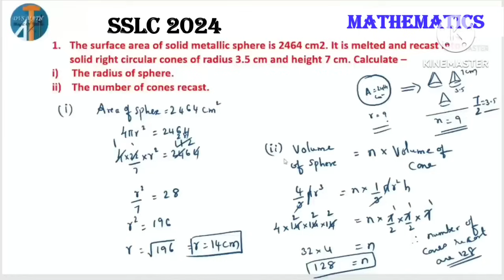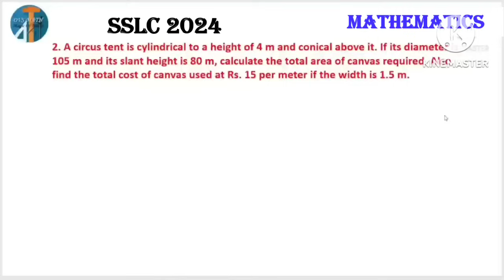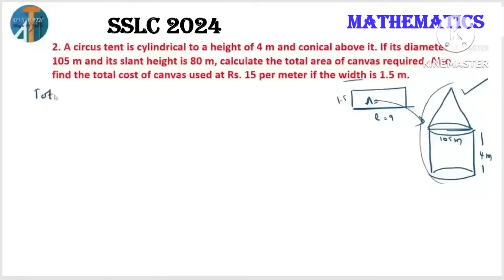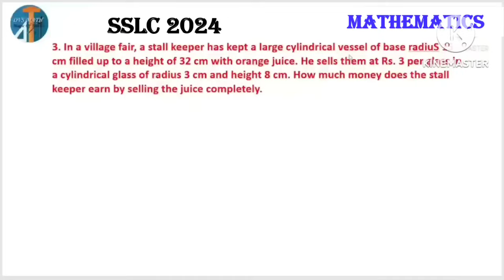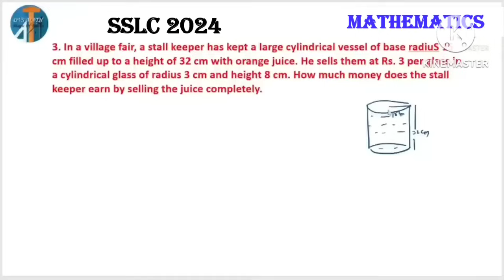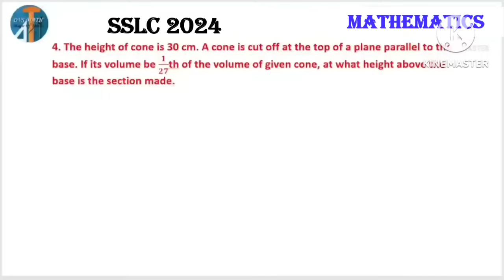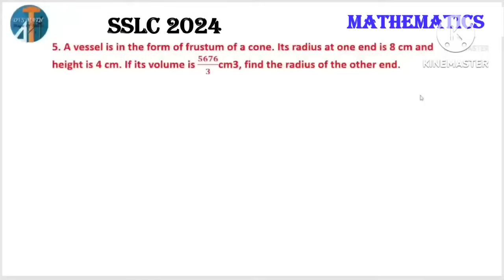SSLC 2024 MATHS PUBLIC EXAM 20 DAYS PLAN SURFACE AREA AND VOLUME IMPORTANT QUESTIONS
SSLC 2024
MATHS
PUBLIC EXAM
20 DAYS PLAN
APPLICATION TYPE QUESTIONS
DAY 17
SURFACE AREA AND VOLUME
IMPORTANT QUESTIONS
COMPLETE EXPLANATION